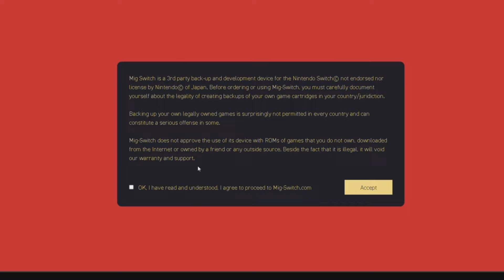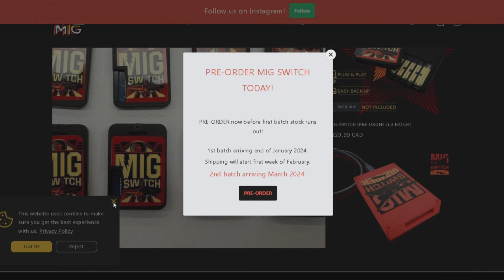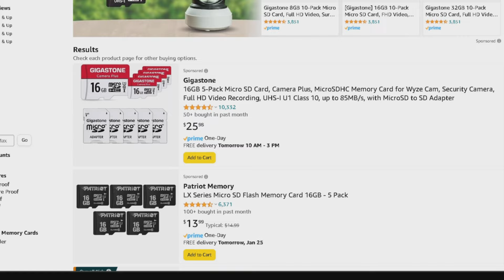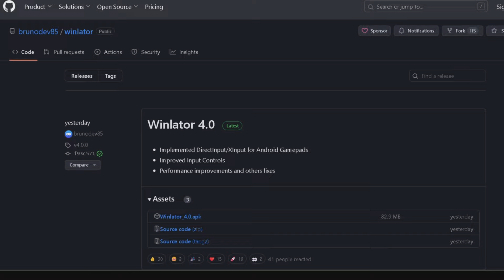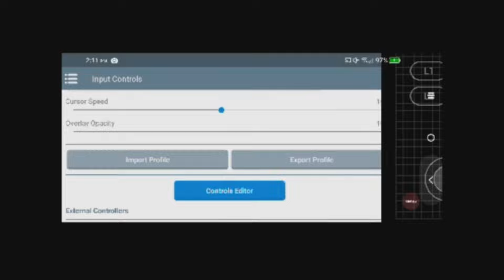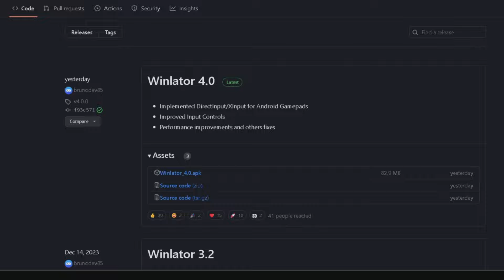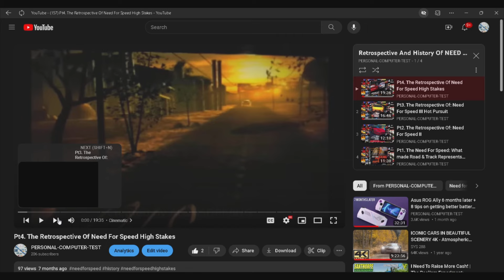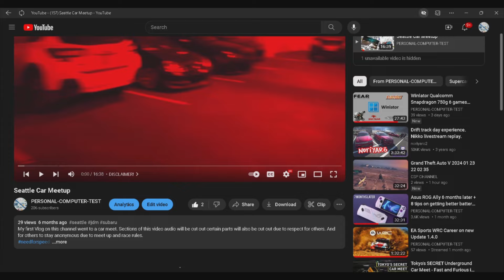Mig Switch - Winlator - Channel update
This video contains various links down in this description.

(Chapters)

0:00 Table of contents and Mig Switch
7:16 Winlator 4.0 Performance boost & Full controller support
10:35 Channel update

(resources)

no music

(Social Media)